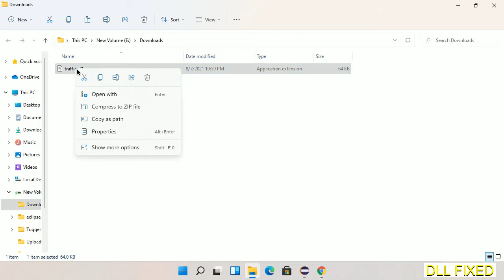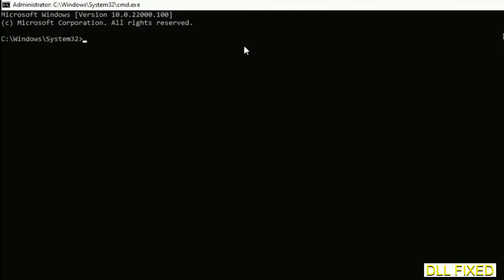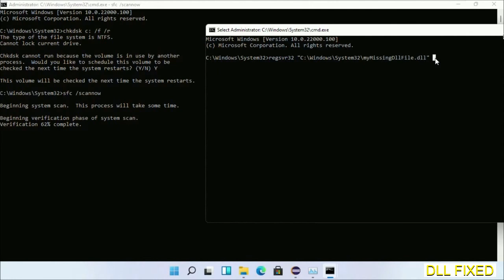traffic.dll missing in Windows 11 | How to Download & Fix Missing DLL File Error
This video will help you to fix traffic.dll not found error. You will be able to run your application program. We will fix this missing dll problem in 3 steps.

1. Operating System with 32 bit / 64 bit
2. Computer Model or Manufacturer
3. Program you are trying to open.

the program can't start because traffic.dll is missing from your computer
the program can't start because traffic.dll is missing windows 11
the program can't start because traffic.dll is missing windows 10
the program can not start because traffic.dll is missing windows 11